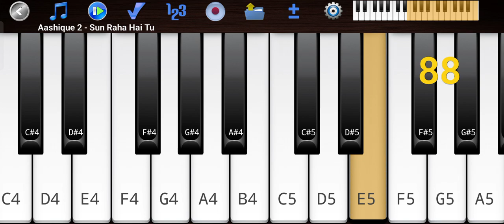song sun raha hai tu on piano mobilepiano cover